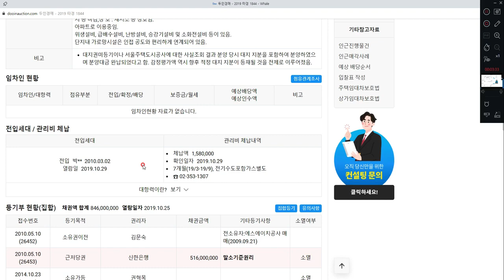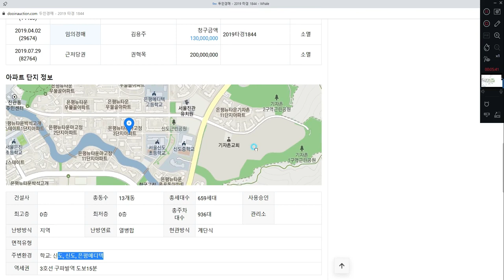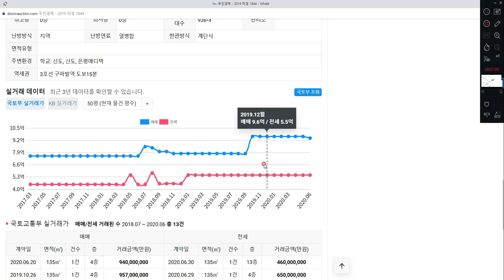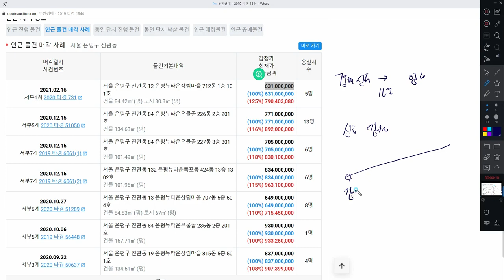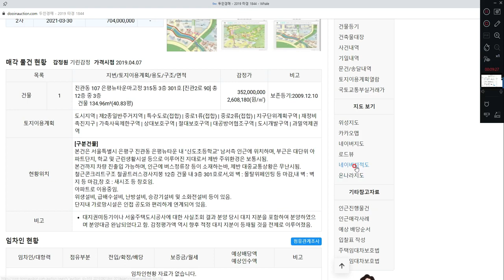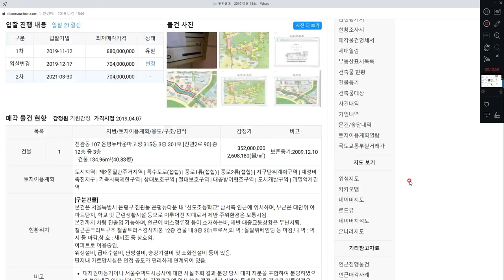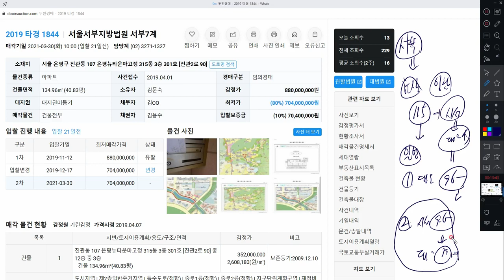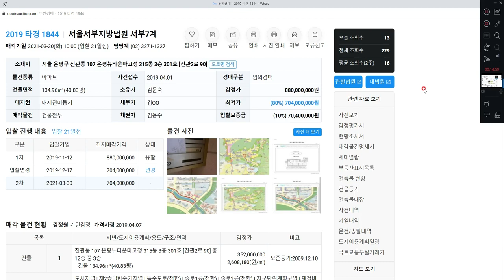2019 타경 1884 서울 은평구 진관동 107 은평뉴타운마고정 315동 3층 301호